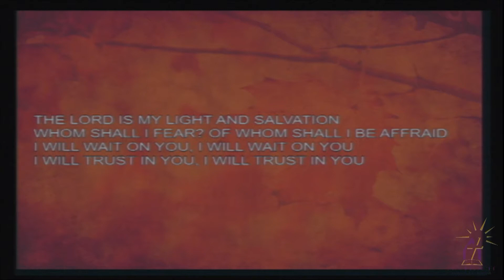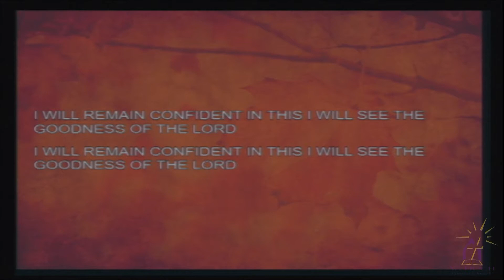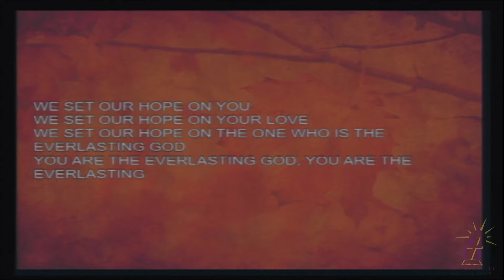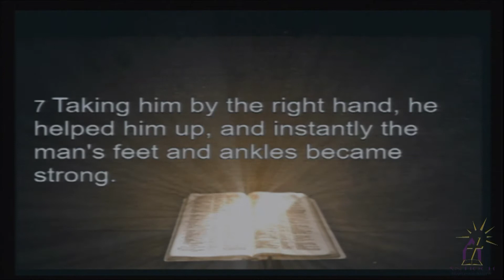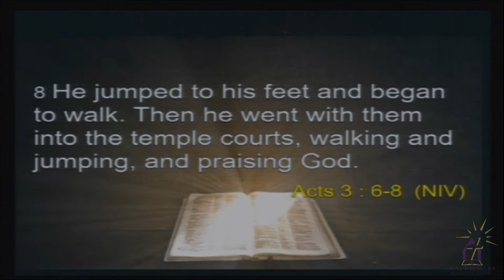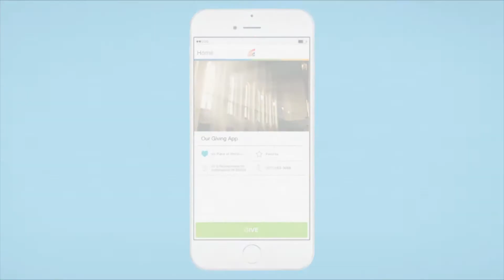Antioch Baptist Church Cleveland - March 22, 2020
Antioch Baptist Church Cleveland
"From rejection to revival"   program#  2012